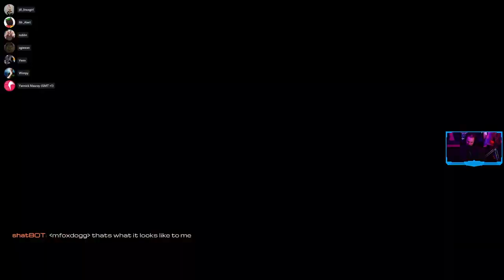Filthy Casuals Week #5: Practice & Map Selection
Just a bunch of filthy casuals learning how to Trackmania. Live on Twitch Tuesday & Friday